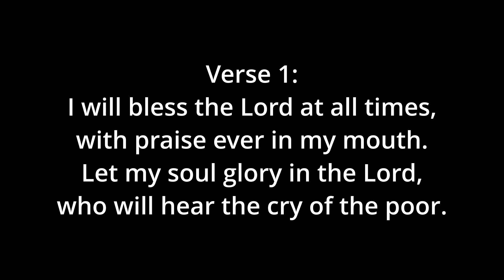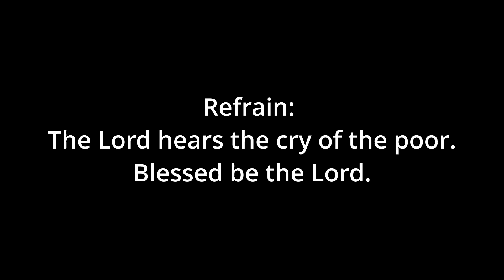The Cry of the Poor (Foley) - Descant - in F#m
0:00 Introduction
0:13 Refrain
0:26 Verse 1
0:51 Refrain
1:04 Verse 2
1:30 Refrain